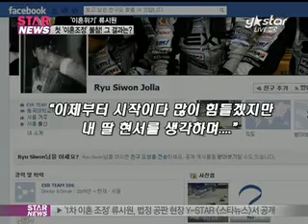[Y-STAR] Ryu Siwon, Do not attend! "Divorce mediation"(류시원, '이혼조정' 불참! 결과는?)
[미디어인뉴스] 본격적인 이혼 조정 절차에 들어간 류시원이 아내 조모씨와의 1차 이혼조정이 열려 관심이 집중되고 있는데요 28일 오후에 열린 서울가정법원에서 열린 그 현장을 찾아가 봤습니다

지난 3월 갑작스러운 파경 위기 소식이 전해졌던 류시원과 아내 조모씨가 본격적인 이혼 조정 절차에 들어간 것으로 알려졌었는데요

지난 28일 서울가정법원에서 두 사람의 이혼 관련 조정이 열렸습니다

류시원과 아내 조모씨의 참석여부에 관심이 집중되면서 서울가정법원 앞에 많은 취재진들이 몰렸는데요

하지만 1차 이혼조정에 류시원과 아내 조모씨 양쪽 모두 법적 대리인이 참석했을 뿐 두 사람은 결국 모습을 드러내지 않았습니다

[인터뷰: 이보람 기자]
Q) 이혼조정은 어떻게 진행됐나?
A) 궂은 날씨에도 불구하고 많은 취재진이 몰렸는데요. 류시원 씨의 법률 대리인은 예정된 시간보다 20분 정도 일찍 도착해서 서류를 검토하는 모습을 보였고, 조 씨의 법적 대리인은 이혼 조정 시간에 맞춰 법정에 도착했습니다 조정은 비공개로 진행이 됐고요 중간 중간 큰 소리가 오가기도 하면서 약 30분 정도의 시간이 지나서야 류시원 부부의 1차 이혼 조정은 끝이 났습니다.

류시원 측과 조모씨 측 소송대리인은 이날 약 30분 동안 비공개로 진행된 조정이 끝난 뒤, 조정 내용과 양측 입장 등에 대한 질문에 묵묵부답으로 대처했는데요

[현장음]
죄송합니다~

조정 결렬 여부와, 현재 두 사람의 관계,다음 일정 등 취재진의 쏟아지는 질문 공세에도 일절 답변을 피한 채 법원을 빠져 나갔습니다

Q) 부인 측의 입장은?
A) 류시원 부부의 이혼과 관련한 정보는 정확히 알려진 바가 없기 때문에 대리인들을 통해 이를 알고자 하는 취재진들의 질문공세가 이어졌는데요 양측 대리인은 이혼 사유, 소송 여부, 양육권 등을 묻는 질문에 "죄송하다"는 말만 남기고 황급히 법원을 빠져나갔습니다.